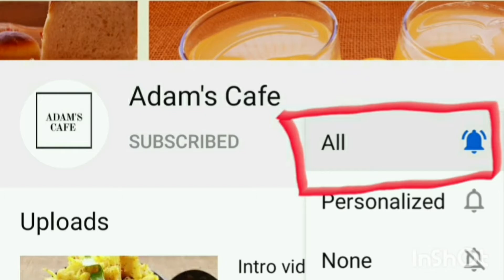4 ingredients Tomato Jam|| തക്കാളി ജാം|| ടൊമാറ്റോ ജാം ||Tomato Jam Malayalam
Tomato Jam

Ingredients( 1C- 200ml)

Ripe tomato- 1 kg
Sugar- 350 gm
Clove(powdered)- 20 nos

Please Note:
You can refrigerate tomato jam up to 3 weeks